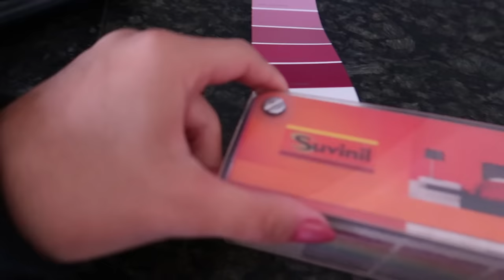DANDO VIDA PRO CANTINHO! COMEÇAMOS A DECORAÇÃO #1| por Ana Lídia Lopes